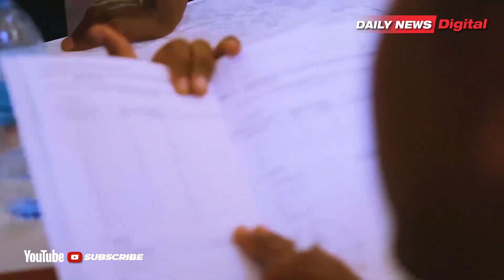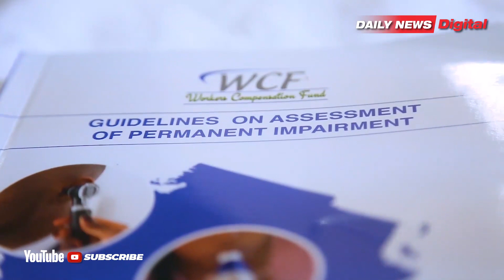MADAKTARI WAPIGWA MSASA MAGONJWA YATOKANAYO NA KAZI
KAIMU Katibu Tawala Mkoa wa Kilimanjaro, ambaye pia ni Mganga Mkuu wa Mkoa huo, Dk. Jairy Khanga, amesema madaktari wanaofanya Tathmini za Ulemavu na Magonjwa yatokanayo na Kazi, wanapaswa kufanya kazi hiyo kwa uadilifu ili wanaostahili waweze kupata fidia stahiki na kwa wakati.

Dk. Khanga, ameyasema hayo Desemba 8, 2023, wakati akifunga mafunzo ya siku tano ya Tathmini za Ulemavu na Magonjwa yatokanayo na Kazi kwa madaktari wa mikoa ya Kanda ya Kaskazini inayojumuisha Tanga, Kilimanjaro, Arusha na Manyara na kufanyika kwenye ukumbi wa Ofisi ya Mkuu wa Mkoa wa Kilimanjaro, mjini Moshi.